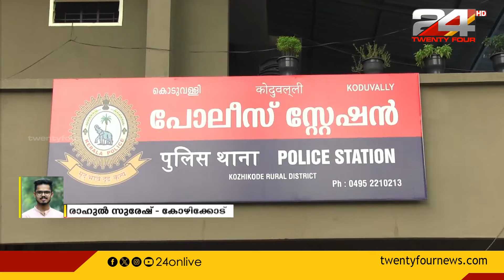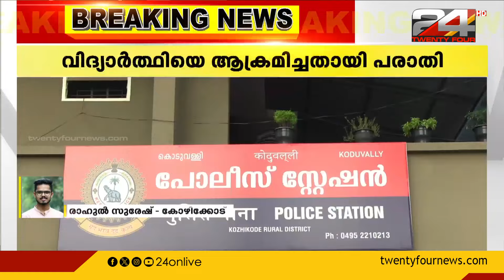സമുഹമാധ്യമത്തിൽ അശ്ലീല സന്ദേശം അയച്ച വിവരം വീട്ടിൽ പറഞ്ഞതിന് വിദ്യാർത്ഥിയെ അക്രമിച്ചതായി പരാതി